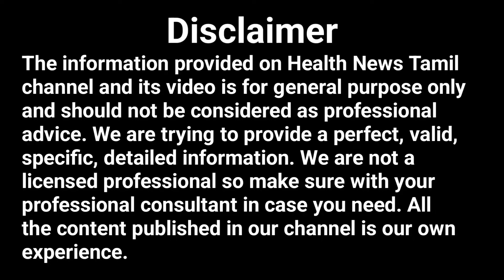கறிவேப்பிலை சாப்பிட்டா ஏற்படும் பக்க விளைவுகள் | Side Effects of Curry Leaves | Health News Tamil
கருவேப்பிலை சாப்பிட்டால் ஏற்படும் பக்கவிளைவுகள். In this video I talk about the Side Effects of Curry Leaves | Disadvantages of Eating Curry Leaves. Side effects of eating raw curry leaves – it contains a lot of sodium, Uncontrolled sodium intake can cause bloating and water retention.